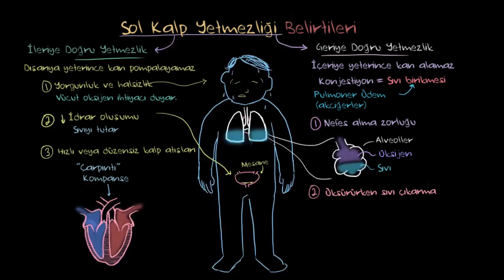Sol Kalp Yetmezliği Belirtileri (Fen Bilimleri) (Sağlık ve Tıp)